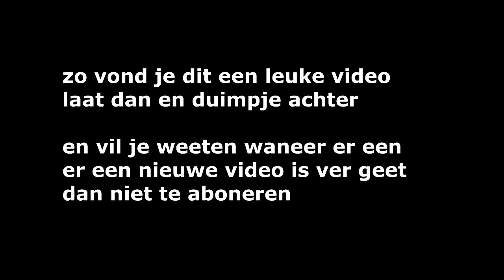cyrielsmoestuin # 5 in deeze video hoog ik de aardapelen op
in deze video beslis ik om de aardappelen op te Hoogen
dit is belangrijk  om geen groene aardappelen te krijgen

    voor stelling
sinds 1 januari 2018

cyrielsmoestuin het kanaal waar je alles vind over

steken van vaste planten
opkweek van vaste planten

zaaien van groenten
kwekken van groenten

zaaien van bloemen
kweken van bloemen

tuinaanleg onderhoud aanplanting